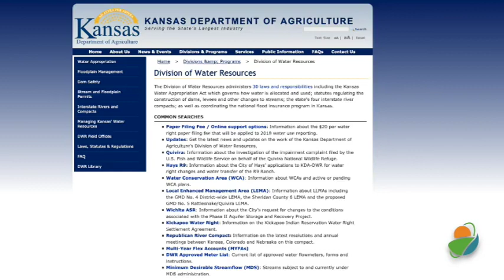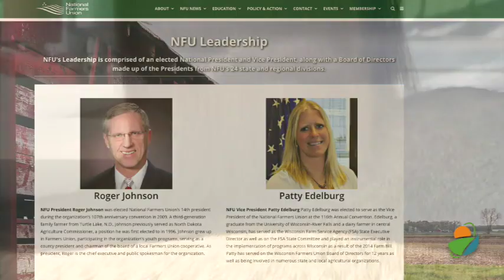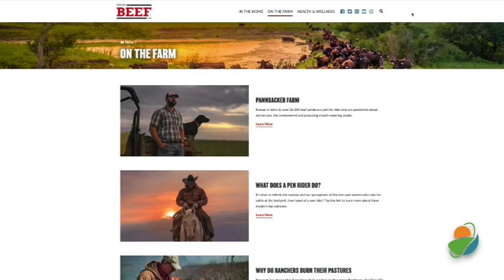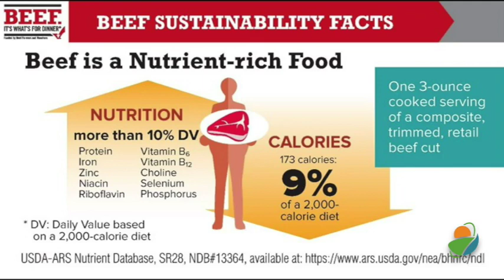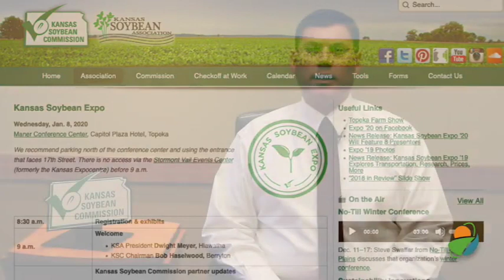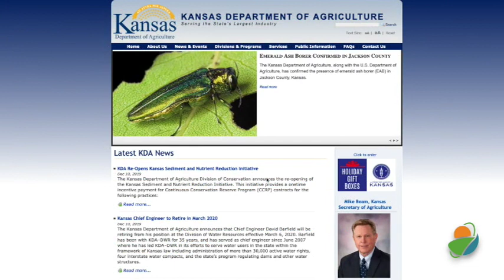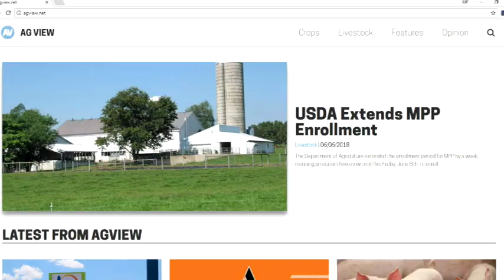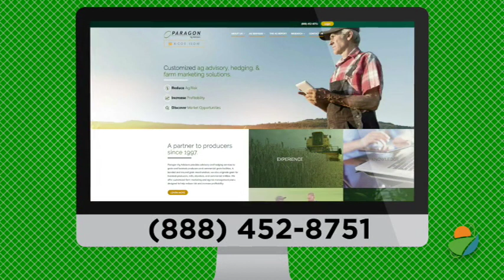Kansas Ag Report - December 14, 2019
On this weeks program we talk with Barb Downey - Past President of Kansas Livestock Association along with features from the Kansas Soybean Commission and Kansas Department of Agriculture and our weekly update from the Kansas Livestock Association and Paragon Ag Advisors.